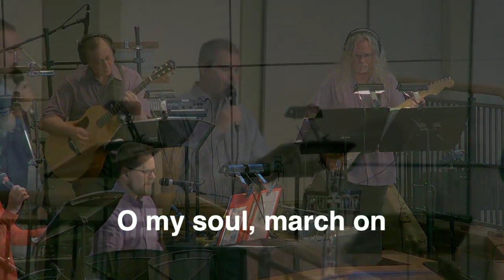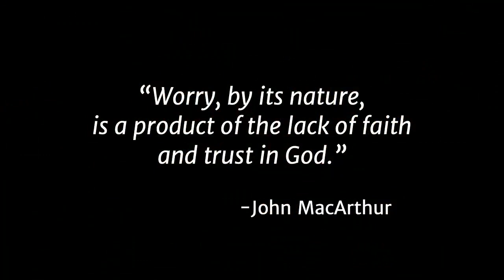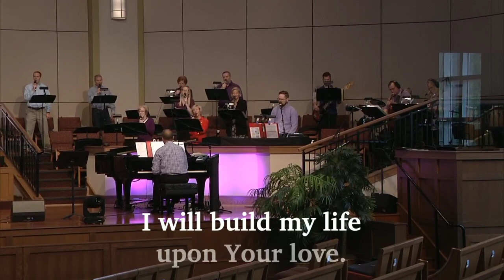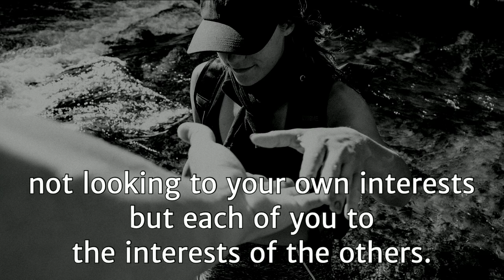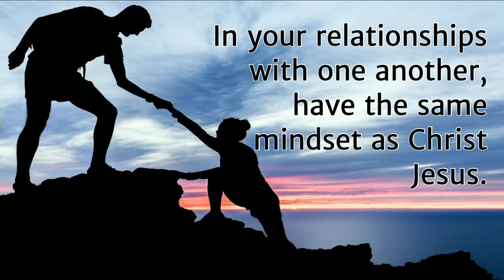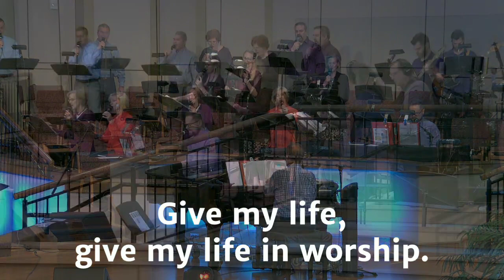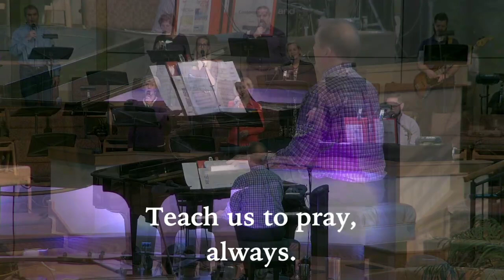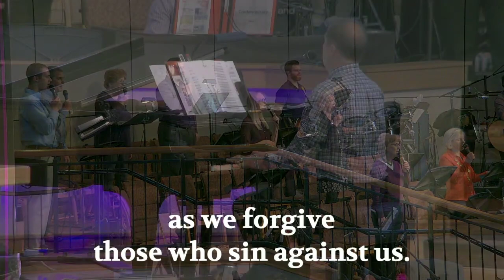Contemporary 03/22/20: Break (it) Down: Service - Pastor Scott Suskovic